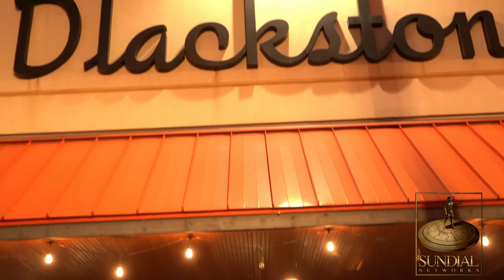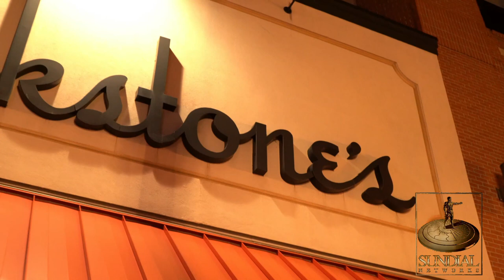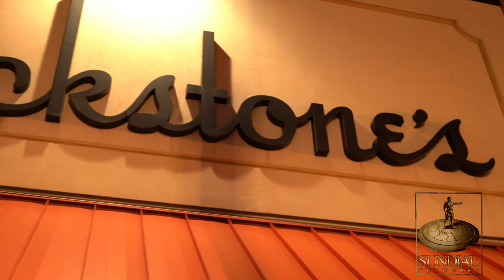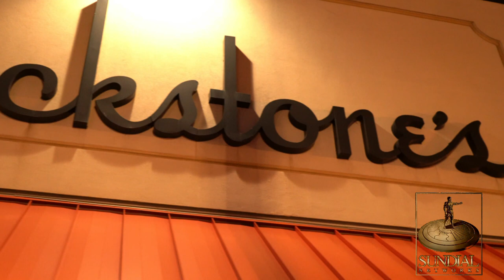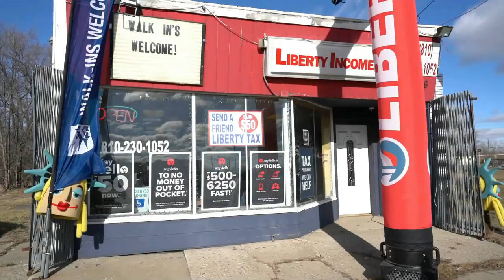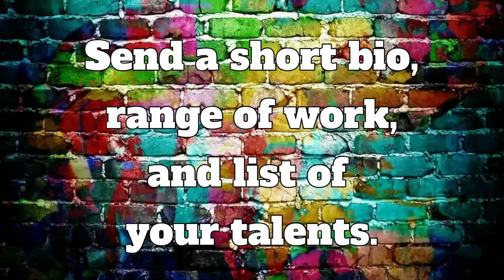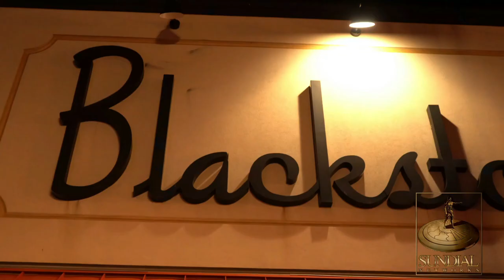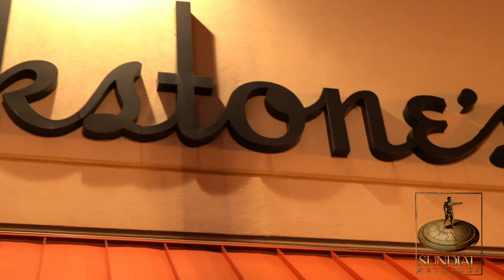Live From The Smokehouse Ep 10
Eclipse Band filmed live at Blackstone's Smokehouse in Flint, MI with special guest every Thursday.